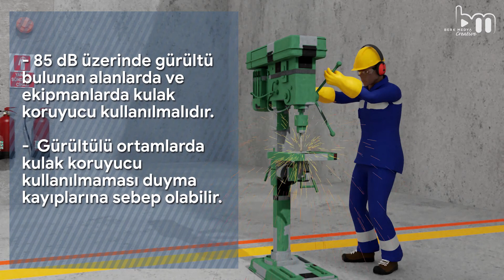ARMTEK - Video Eğitim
2D & 3D Animasyon Reklam Tanıtım Film Yapımı

Yüzbinlere İşinizi Etkili, Eğlenceli ve Hızlı Biçimde Sunabilmenizi Sağlıyoruz.

Ankara animasyon şirketleri arasında önemli bir yere sahip Berk Medya alanlarında uzman ekibi ile 2D ve 3D animasyon çalışmaları yapmaktadır.

Animasyon anlatılmak istenen konuyu en etkili ve en eğlenceli biçimde anlatma biçimidir. Ankara animasyon veya Ankara reklam ajansı denildiğinde akla ilk gelen Berk Medya sayısız ve eşsiz animasyon filmi yapmıştır. Video animasyon karakterleri yaratıcı ve uzman bir ekip ile hayat bulur.

Berk Medya, Ankara animasyon firmaları arasında farklı bir yere sahiptir. Yaratıcı ekibiyle 3D modelleme alanında yenilikçi bir yaklaşım ve yılların deneyimiyle projelerinize hayat veriyoruz.

Animasyon fiyatları, animasyon şirketleri tarafından 2D ve 3D olarak ve süre bazında, son olarak çalışma sayısı bazında fiyatlandırılır. 2D animasyon fiyatları 3D animasyon fiyatlarına göre daha uygundur. 3D animasyon çalışmaları daha yüksek kapasiteli bilgisayarlara ihtiyaç duyulduğundan maliyetleri 2D ye göre fazla olabilmektedir. Animasyon tanıtım videosu hazırlamak için yüksek kapasiteli bir bilgisayara ve 3D modelleme bilgisine sahip olmak gereklidir. Animasyon tasarımı, tasarım bilgisi ve ruhu olan kişiler tarafından yapılmalıdır. Aksi takdirde kurum/kuruluşun potansiyelini yansıtmaktan uzak basit, kurum/kuruluşun prestijine zarar verecek ölçüde çalışmalar kaçınılmaz olmaktadır. Bu noktada Ankara reklam ajansı olarak alanlarında uzman bir ekip ile çalışmalarımızı güncel son teknolojiler ile sürdürmekteyiz.